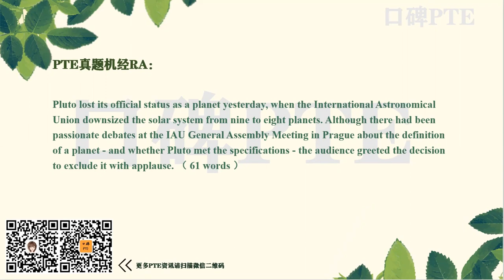【RA1056-Y】 RA Read aloud Pluto V2 真题机经（口碑PTE ）